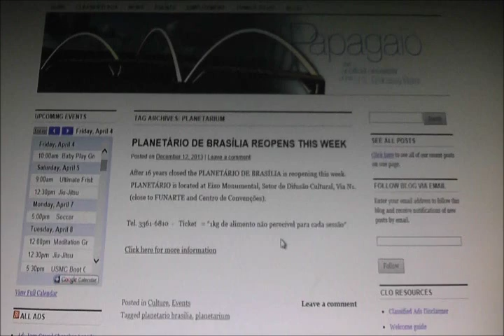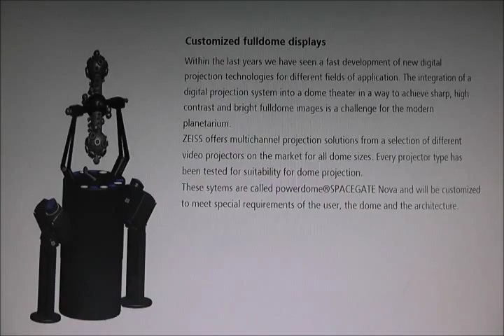3000 Mile Wide Disc Caught By ISS? - Planetarium in Brasilia!